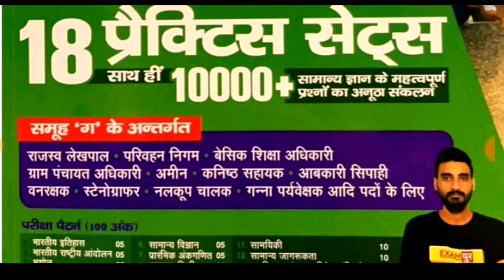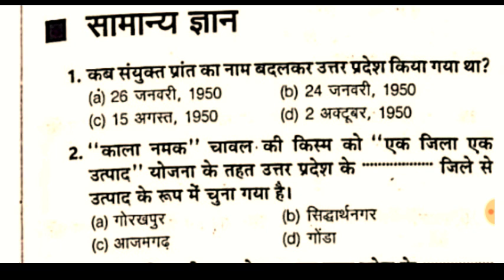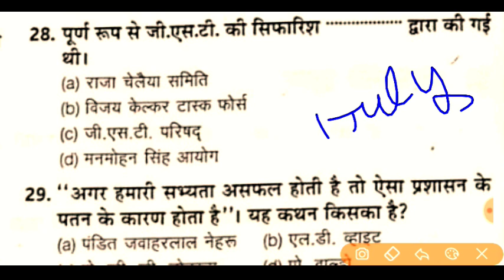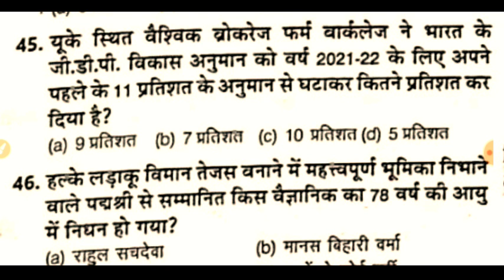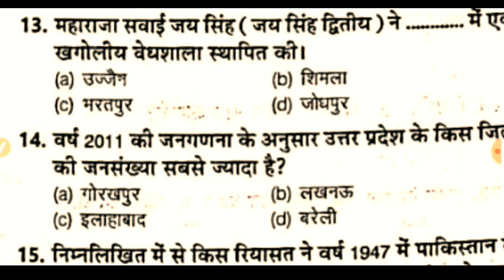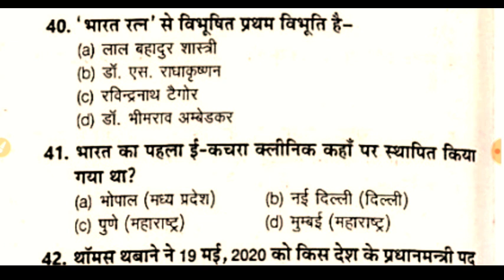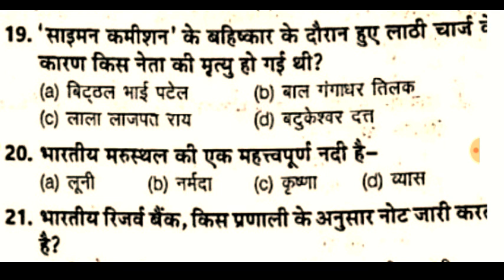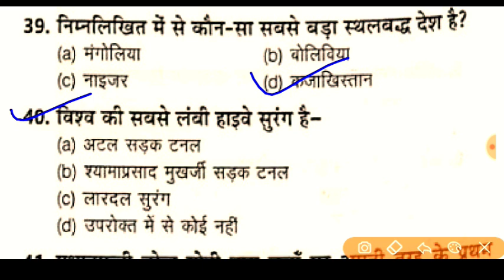UP PET MOCK TEST || UPSSSC PET MOCK TEST || PET PRACTICE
pet_mock test
mock test